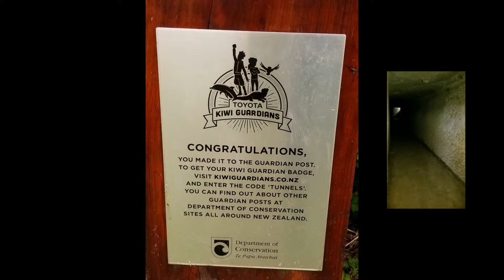Auckland || Devonport || Orbit 360 Dining || New Zealand || 2018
We went to Mt Eden Summit (volcano) this walk takes about an hour. There are some awesome views of Auckland. Definitely picture worthy!

Then we took a ferry to Devonport. I would Definitely recommend this! The water is absolutely beautiful. Yet again another awesome view of the city.

This is a great town to go shopping, get a bite to eat,  walk along the water ect. We visited Fort Takapuna and Devonport Military History Trail and also the North Head Historic Trail and Walk.